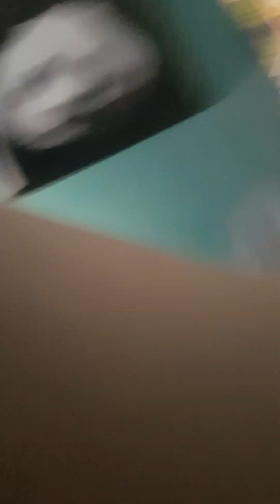DBZ kakarot (Part 1)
i wanted to get DBZ kakarot from @gamergoku9001